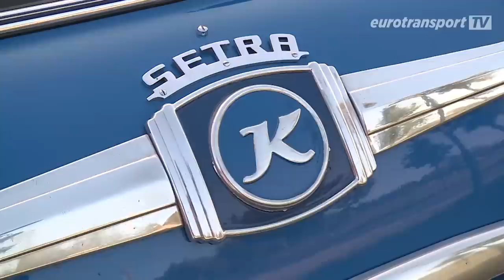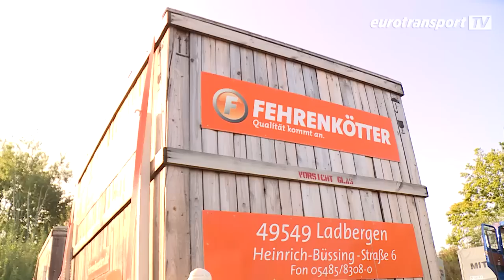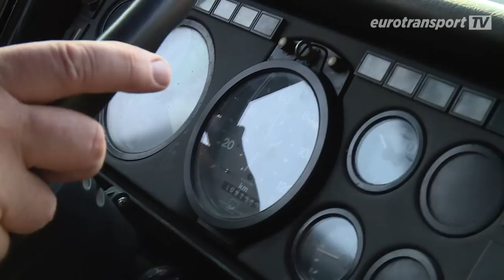Historische Deutschlandfahrt, MAN-Veteranen, NG/SK-Baureihe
In der 18. Folge von eurotransportTV dreht sich alles um legendäre Nutzfahrzeuge. Das eurotransportTV-Team nimmt Sie mit auf eine Zeitreise auf Rädern. Genießen Sie die Highlights der 17. Historischen Deutschlandfahrt für Nutzfahrzeuge und der Veteranen-Ausfahrt mit ausgesuchten MAN-Oldies des Nutzfahrzeug Veteranen Centers in Obernhausen. Außerdem verraten unsere Experten, was die legendären NG/SK-Baureihen von Mercedes-Benz so besonders macht.
Themenüberblick zur Sendung eurotransportTV #018:

🚛 Klassiker mit Kultstatus: Die NG und SK-Baureihen von Mercedes-Benz entwickeln sich zu gefragten Restaurationsobjekten. Wir verraten Ihnen, warum diese Modelle, die von 1973 bis 1998 hergestellt wurden, so stark im Kommen sind.

🚛 Rendezvous der Raritäten: Start der 17. Historischen Deutschlandfahrt des ETM-Verlages. Begleiten Sie mit eurotransportTV über 65 klassische Lkw auf ihrer traditionellen Tour und erleben Sie den Charme der Vergangenheit.

🚛 Kraft und Kondition: Das Nutzfahrzeuge Veteranen Center in Oberhausen organsierte ein Markentreffen der besonderen Art. Bei einer MAN-Ausfahrt zwischen Hunsrück und Rheinhessen werden Männerträume wahr und zeigen sich die Oldies von ihrer besten Seite.

Alles zum Thema historische Nutzfahrzeuge

Auf unserer Themenseite Oldtimer haben wir noch mehr Videos zu legendären Nutzfahrzeugen, zahlreiche Bildergalerien und spannende Geschichten aus fast 100 Jahren lastauto omnibus.

Ihre Meinung zählt: Erfahrungen an der Rampe

In einer unserer nächsten Sendungen wollen wir über ihre Erfahrungen an der Rampe berichten. Schreiben Sie uns und machen Sie ihrem Ärger Luft.

Wenn Ihnen die Sendung gefallen hat, empfehlen Sie uns in den sozialen Medien weiter. Und wenn Sie Ideen oder Anregungen zur Sendung haben, schreiben Sie uns.